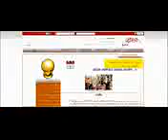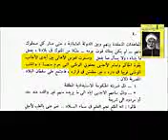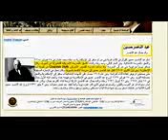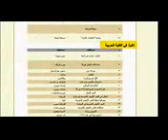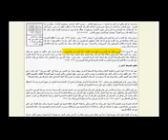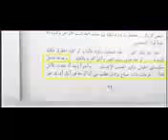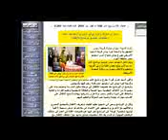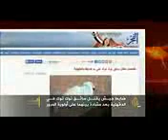▶ السيسي يعترف نشأت في حارة اليهود وجميع حكام العسكر تربية يهود ومسيحين وثائقي صابر مشهور YouTub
أرجوكم أعادة نشر الفيديو بكل الطرق حتى يعلم الناس الحقيقة